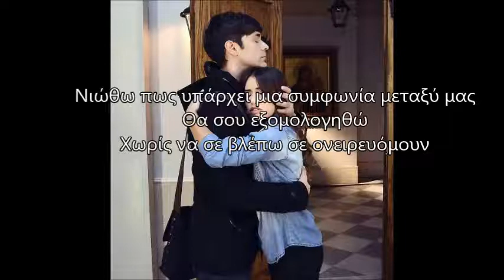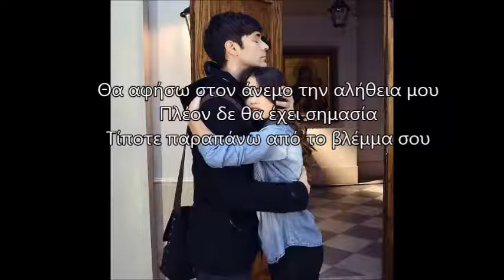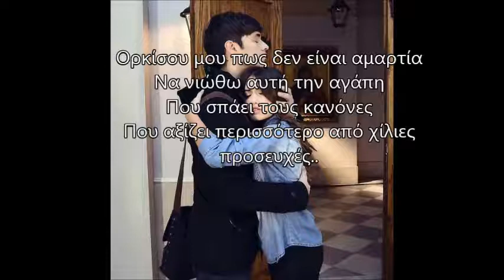Lali Espósito - "Júrame" (greek subs) + Letra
To τραγούδι της Lali "Tengo Esperanza" από τη νέα σειρά στην οποία πρωταγωνιστεί "Esperanza Mia" με ελληνικούς υπότιλους!
La cancion de Lali Esposito "Tengo Esperanza" de su nueva novela "Esperanza Mia" con subtitulos griegos!

Letra:

Te miré a los ojos sin querer
Mi vida cambió
Llenaste mis mañanas
Siento que hay un pacto entre los dos
Te confesaré
Sin verte te soñaba
Yo sé que este amor brillaré
Que todo el dolor sanará

Jurame que no es pecado sentir este amor
Que rompe con las reglas
Que vale más que mil plegarias
No es en vano esto que siente mi corazón
Si amar es un milagro, esto es amor

Ya no soy la misma que era ayer
Y le pido a Diós
La fuerza necesaria
Voy a dejale al viento mi verdad
Ya no importará
Más que tu mirada
Por siempre te voy abrazar
Y todo el dolor sanará

Más alla de lo prohibido
Es este amor nuestro destino
Esto es amor

Επειδή δεν ξέρω πολύ καλά ισπανικά υπάρχουν σίγουρα λάθη και παραλείψεις στη μετάφραση αλλά σε γενικές γραμμές ελπίζω να σας αρέσει!